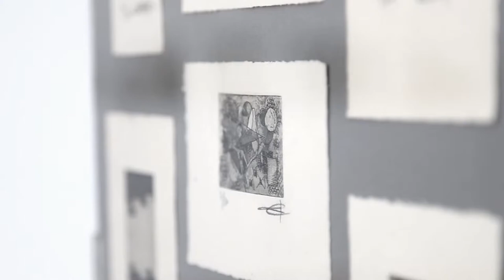Xabier Alconero: Filigranas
Proyecto ganador de la modalidad de obra plástica  del Certamen de Jóvenes Creadores 2018 del Departamento de Juventud del Ayuntamiento de Madrid.